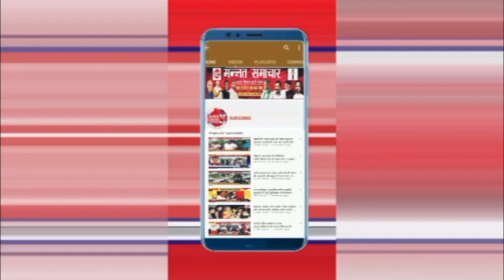सीमा हैदर नयी विडियो जारी कर पाकिस्तान को दी चेतावनी, कहा- जितनी चाल चलनी है चल लो...